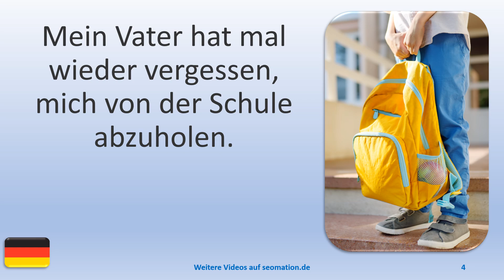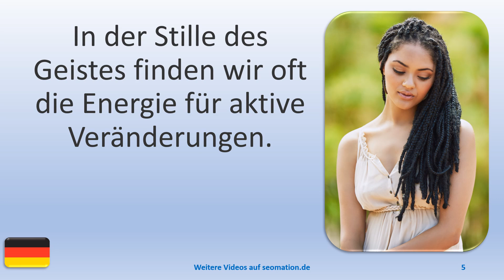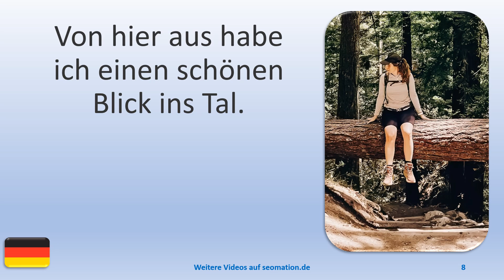▶️15511▶️Ich lerne Deutsch mit Texten und Bildern in unterschiedlichen Situationen.